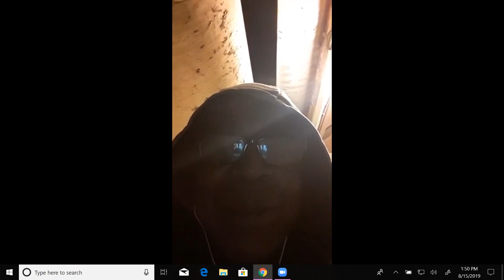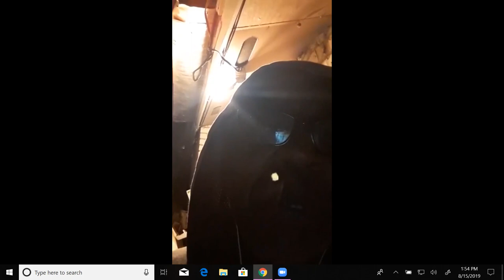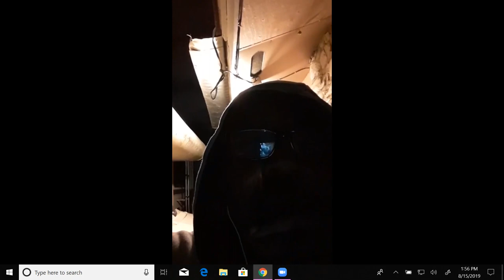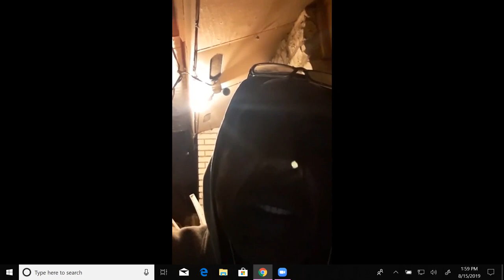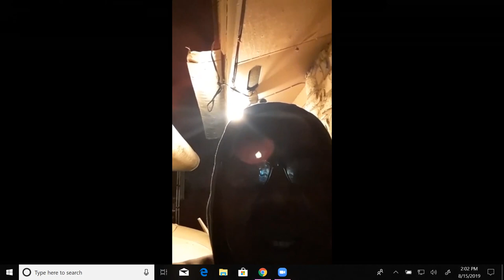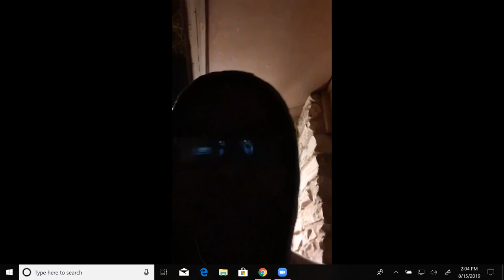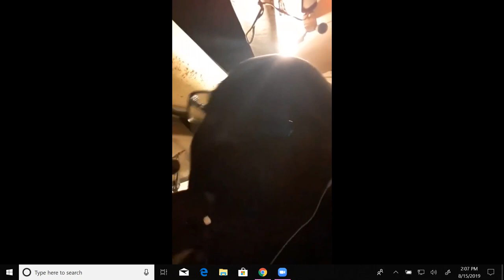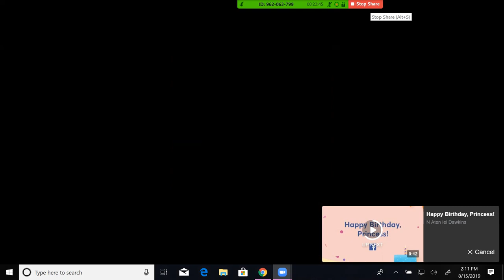Meditation with Dr. Ian Nathaniel Dawkins